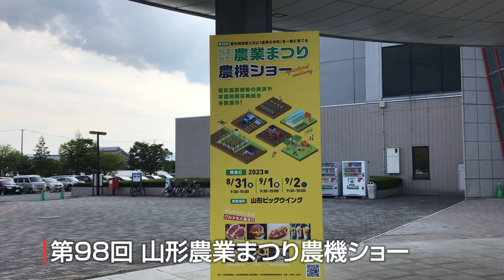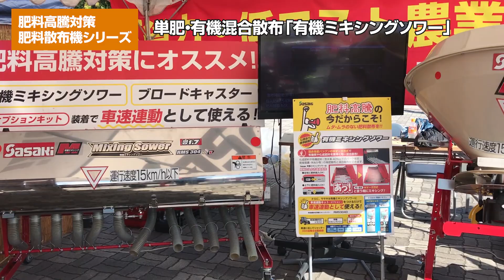【開催終了】2023年8月31日〜9月2日 山形農業まつり農機ショー ササキコーポレーション出展のご案内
ササキコーポレーションは第98回山形農業まつり農機ショーに出展いたします。
日時：2023/8/31〜9/2　9:30〜15:30
場所：山形ビッグウイング
　　　〒990-0076 山形県山形市平久保100

【出展機種】
超耕速マックスハローエース
超耕速カドヌールエース
超耕速アクティブロータリー
マルチインプルメント　ブームマスターZ
電動リモコン作業機スマモ
有機ミキシングソワー
有機ブロードキャスター